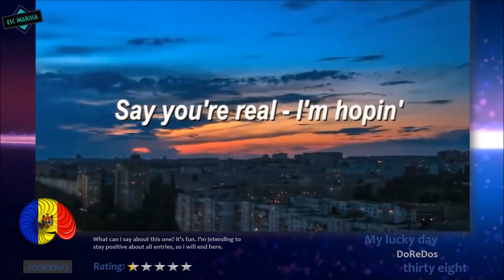EUROVISION 2018: MY TOP 38 [With Ratings & Comments] So far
► Welcome to my TOP 38 of Eurovision 2018 (so far), from the Netherlands! In this video, you will see my ranking of thirty-eight songs that have been already announced to compete at the Eurovision Song Contest 2018, which will take place in Portugal!

◤ ALL SONGS AT ESC 2018 (so far)  ◢

▪ Albania: Eugent Bushpepa // Mall
▪ Armenia: Sevak Khanagyan // Qami
▪ Australia: Jessica Mauboy // We got love
▪ Austria: Cesár Sampson // Nobody but you
▪ Azerbaijan: Aisel // X my heart
▪ Belarus: Alekseev // Forever
▪ Belgium: Sennek // A matter of time
▪ Croatia: Franka // Crazy
▪ Cyprus: Eleni Foureira // Fuego
▪ Czech Republic: Mikolas Josef // Lie to me
▪ Denmark: Rasmussen // Higher ground
▪ Estonia: Elina Nechayeva // La forza
▪ Finland: Saara Aalto // Monsters
▪ France: Madame Monsieur // Mercy
▪ Germany: Michael Schulte // You let me walk one
▪ Greece: Gianna Terzi // Óneiró mou
▪ Hungary: AWS // Vizlát nyár
▪ Iceland: Ari Ólafsson // Our choice
▪ Ireland: Ryan O'Shaughnessy // Together
▪ Israel: Netta // Toy
▪ Italy: Ermal Meta & Fabrizio Moro // Non mi avete fatto niente
▪ Latvia: Laura Rizzotto // Funny girl
▪ Malta: Christabelle // Taboo
▪ Moldova: DoReDos // My lucky day
▪ Montenegro: Vanja Radovanovic // Inje
▪ Netherlands: Waylon // Outlaw in 'em
▪ Norway: Alexander Rybak // That's how you write a song
▪ Poland: Gromee feat. Lukas Meijer // Light me up
▪ Portugal: Cláudia Pascoal // O jardim
▪ Romania: The Humans // Goodbye
▪ San Marino: Jessika feat. Jenifer Brening // Who we are
▪ Serbia: Sanja Ilic & Balkanika // Nova deca
▪ Slovenia: Lea Sirk // Hvala, ne!
▪ Spain: Alfred & Amaia // Tu cancíon
▪ Sweden: Benjamin Ingrosso // Dance you off
▪ Switzerland: Zibbz // Stones
▪ United Kingdom: SuRie // Storm
▪ Ukraine: Mélovin // Under the ladder

◈ Even if we don't share the same opinion, it's no excuse to be rude. Any rude comments will be deleted immediately.

◤ TAGS  ◢